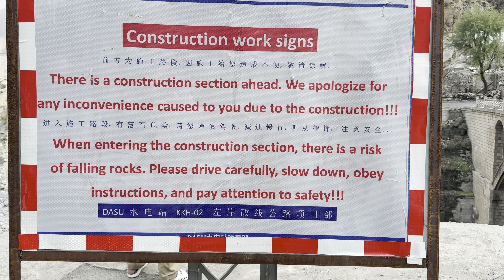Trip to Hunza in Autumn Part 1.|Chiniot to Jaglot.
alipeer travel travelvlog friends autumn pakistan gilgitbaltistan mountains he journey from Chiniot to Jaglot via the Karakoram Highway (KKH) in autumn is a stunning experience. This leg of the trip offers an incredible mix of landscapes, from the plains of Punjab to the dramatic mountains of northern Pakistan, enhanced by the autumn hues of golden and red. Here’s what to expect and how to make the most of your journey